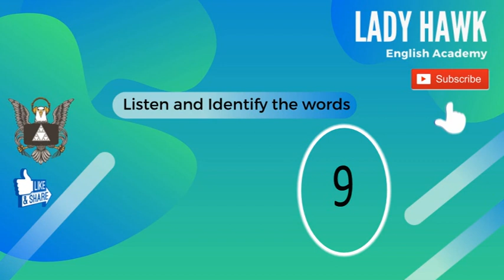Advanced Listening Vocabulary-06.03.2021